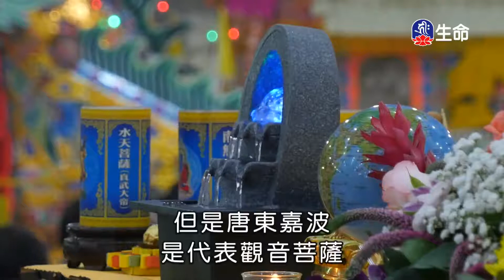發菩提心得生淨土-1_海濤法師心靈講座_(lifetv_20210501_15：00)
海濤法師心靈講座_發菩提心得生淨土。